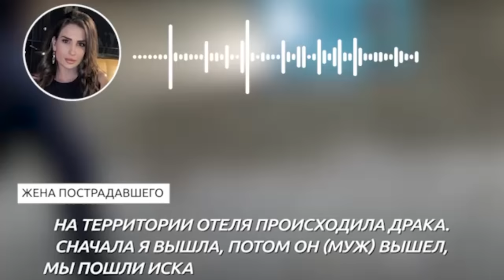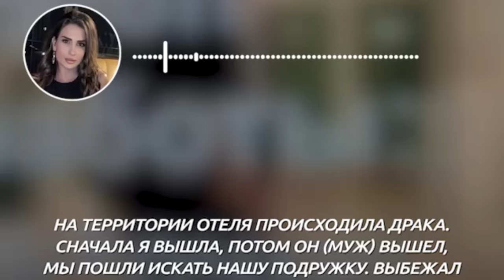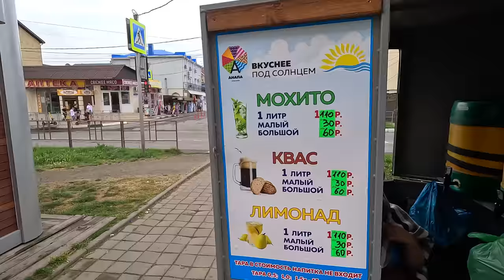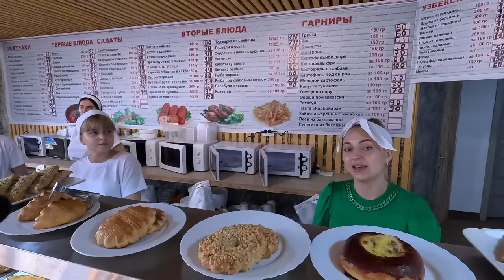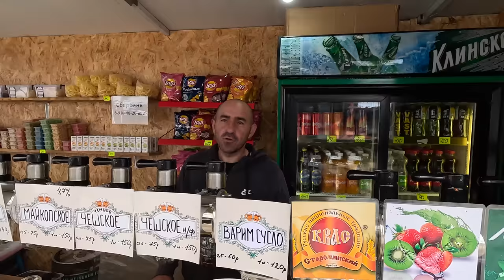БПЛА над КРАСНОДАРСКИМ КРАЕМ УГРОЗЫ ОТЕЛЯМ! ЧП в АНАПА обзор СТОЛОВОЙ В ДЖЕМЕТЕ на ПЕРВОМ ПРОЕЗДЕ